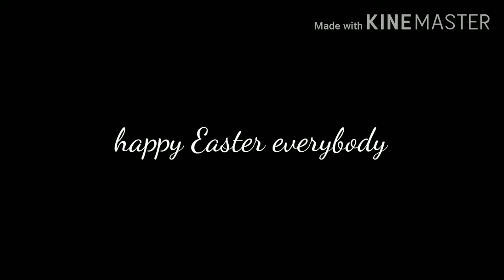Perfect - Ed Sheeran | piano tiles 2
This is a song by ed Sheeran